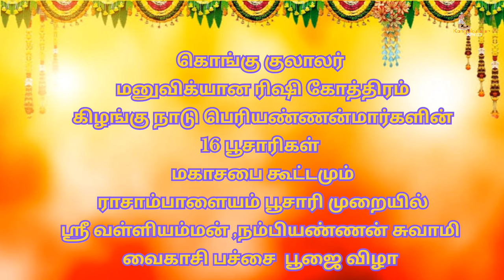கொங்கு குலாலர் கிழங்கு நாடு பெரியண்ணன்மார்களின் ராசாம்பாளையம் பூசாரி வைகாசி பச்சை பூஜை பகுதி _4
கொங்கு குலாலர் மனுவிக்யான ரிஷி கோத்திரம்
 கிழங்கு நாடு பெரியண்ணன்மார்களின் 16 பூசாரிகள்
மகாசபை கூட்டமும் ராசாம்பாளையம் பூசாரி முறையில்
ஶ்ரீ வள்ளியம்மன் ,நம்பியண்ணன் சுவாமி வைகாசி பச்சை  பூஜை விழா

இங்கனம்

KPS நிர்வாகம், ராசாம்பாளையம் பூசாரிகள்
 சார்ந்த குடிமக்கள், மகளிர் அணி மற்றும் இளைஞர் அணி

 நாள்:
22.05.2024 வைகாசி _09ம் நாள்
புதன்கிழமை

இடம்:
  Kps மஹால்
 பரமத்தி வேலூர்